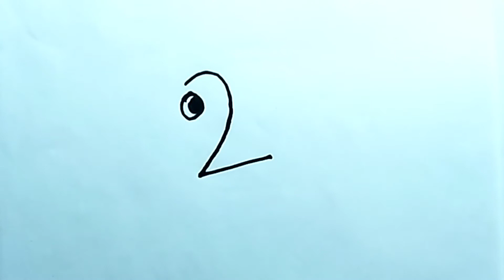How to Draw a Fish Easy Step By Step | Fish Drawing From Number 2 | মাছ আঁকা শিখি | ছবি আঁকা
★বাংলা★
ছবি আঁকা,ছবি আঁকা দৃশ্য,ছবিআঁকার নিয়ম,ছবি আঁকা কার্টুন,ছবি আঁকা শেখা,ছবি আঁকা আর্ট, সংখ্যা দিয়ে ছবি আঁকা,অক্ষর দিয়ে ছবি আঁকা,সুন্দর ছবি আঁকা,ছবি আঁকার সহজ উপায়

★English ★
Number Drawing, Latter Drawing, Easy Drawing, Dots Drawing,Kids For Drawing,Whiteboard Drawing, Etc.

★TAG★